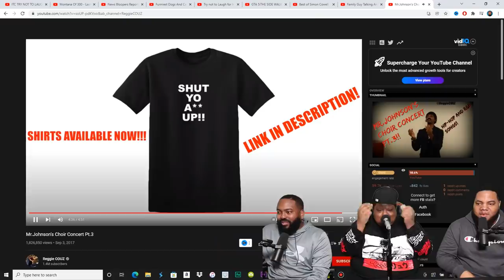Mr.Johnson's Choir Concert Pt.3 (Reaction)